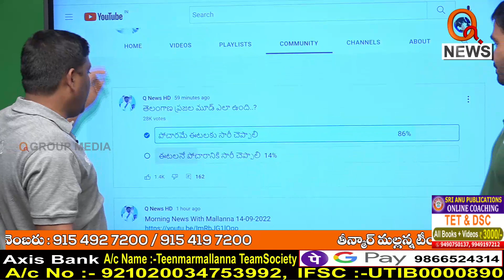మూడ్ ఆఫ్ ది తెలంగాణ... || TeenmarMallanna || QNews || QNewsHD